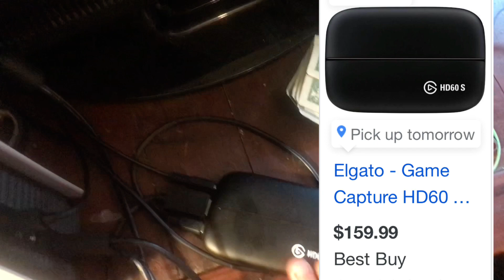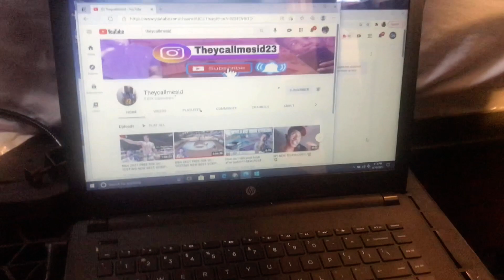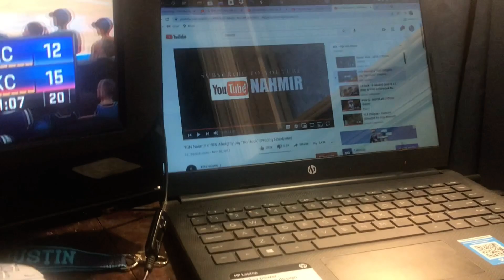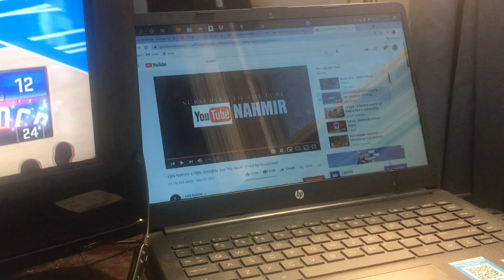MY OFFICIAL NBA 2K21 GAMING SETUP • BEST BUDGET GAMING SETUP UNDER 300$!! BEST GAMING SETUP IN 2021!